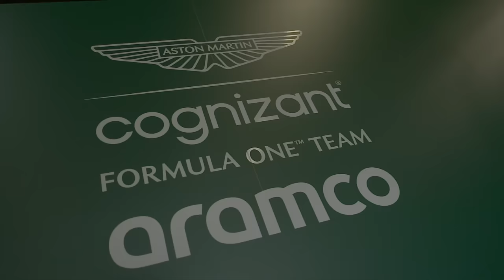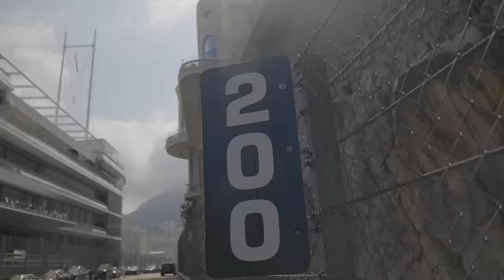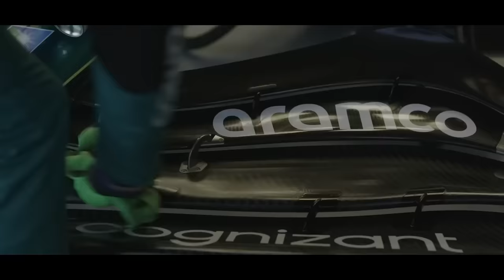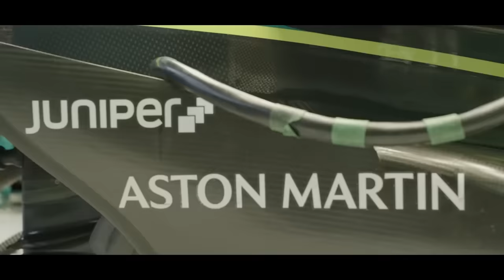ALONSO FAZ AMEAÇA E SE IRRITA COM RUMORES / DRUGOVICH CONFIRMADO COMO RESERVA NA ASTON MARTIN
Sergio Milani
@scuderiamilani (Twitter)

João 3:16

00:00 - Introdução
00:31 - Drugo será reserva em 2024
03:27 - Bortoleto deve ter mais chances
04:14 - A renovação aconteceu ha pouco tempo
04:57 - Alonso ficou bravo com os rumores e ameaçou
07:42 - Marko sugere que rumor veio do próprio Alonso